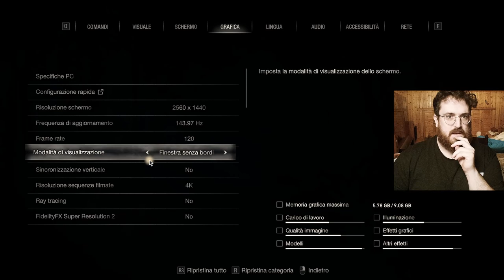CROIX89 SCARYTIME RESIDENT EVIL IV (ESTREMA) REMAKE pt.17